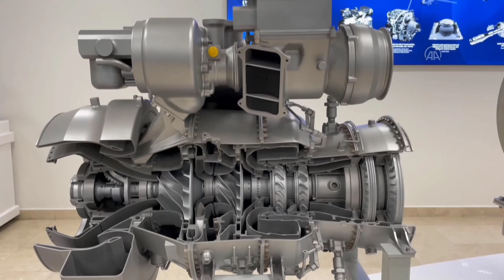TUSAŞ DUYURDU ! GÖKBEY Helikopteri'nin TEI-TS1400 Motoru Hazır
GÖRÜNTÜ DÖKÜMÜ : - TEI-TS1400 Turboşaft Motorun sergilenmesi - TEI Genel Müdürü Prof. Dr. Mahmut Faruk Akşit'le röportaj
Gökbey'in insanlı uçuş olgunluğuna ulaşmış iki motoru hazır
- TEI Genel Müdürü Prof. Dr. Mahmut Faruk Akşit:
- "Bir aksilik olmazsa mart sonunda insanlı uçuş için ilk iki motorumuzu vereceğiz, TUSAŞ da bu motorları takacak. İlk insanlı uçuşu bu yıl içinde görürüz diye umuyoruz"
ESKİŞEHİR (AA) - DENİZ AÇIK / EMRAH YAŞAR - Eskişehir'de kurulu TUSAŞ Motor Sanayii A.Ş. (TEI) tarafından üretilen ve ilk yerli genel maksat helikopteri Gökbey'e güç verecek insanlı uçuş olgunluğuna ulaşmış iki TEI-TS1400 Motoru mart ayı sonu itibarıyla Türk Havacılık ve Uzay Sanayii A.Ş.'ye (TUSAŞ) teslim edilecek.
TEI Genel Müdürü Prof. Dr. Mahmut Faruk Akşit, AA muhabirine, 2023 yılında en büyük hedeflerinin ilk yerli genel maksat helikopteri Gökbey için ürettikleri TEI-TS1400 motoruyla havalanmasını ve Türkiye'de tasarlanmış, geliştirilmiş ilk milli turbofan motoru TEI-TF6000'in ilk çalıştırılması olduğunu söyledi.
"İnsanlı uçuş olgunluğuna ulaşmış iki TEI-TS1400 Turboşaft Motoru'nu mart ayı sonu itibarıyla vereceğiz." diyen Akşit şöyle konuştu:
"Daha önce TUSAŞ'a motor teslim etmiştik. Bu daha çok entegrasyon çalışmalarını başlatmak içindi. Bu arada motoru, insanlı uçuşu yapabilecek olgunluğa getirmek için var gücümüzle çalıştık. Motorumuzu 1572 beygir güce çıkarttık. Motoru maksimum devrin üzerine de çıkartıp, yüzde 100 devrin üzerinde de çalıştırdık. Ciddi bir sorunla karşılaşmadık. Artık motorumuzun insanlı uçuş için hazır olduğunu düşünüyoruz."
Mahmut Faruk Akşit, Gökbey'in insanlı uçuşuna karar verecek asıl kurumun koordineli çalıştıkları Türk Havacılık ve Uzay Sanayii A.Ş. olduğunu bildirdi.
Uçuş güvenliğiyle ilgili bir komitenin de bulunduğunu anlatan Akşit, şöyle devam etti: